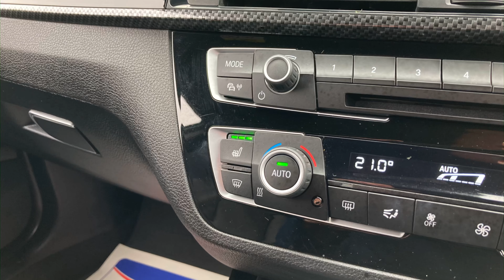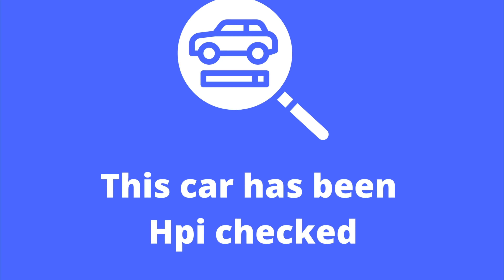BMW M240i AUTO